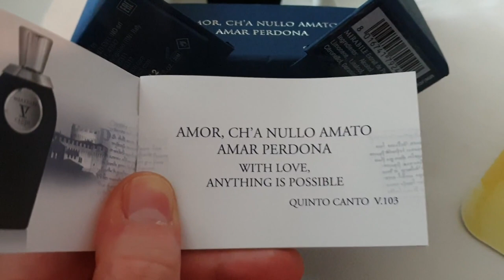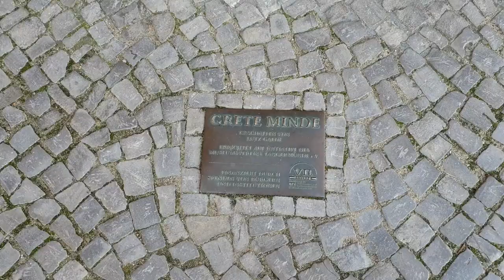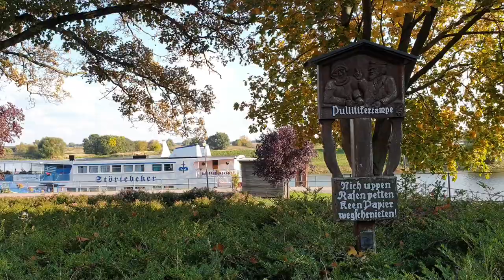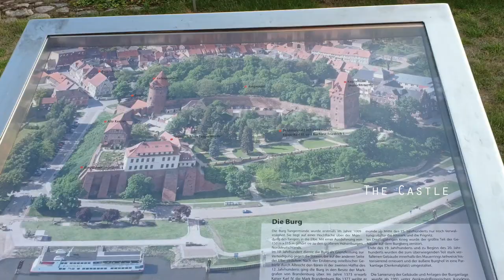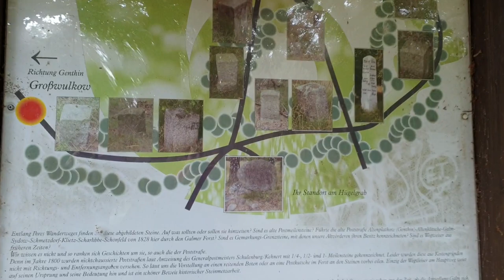Germany Part 3 | Showing You Where I Grew Up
In the last instalment of my Germany trip series, I show around places of my childhood and youth. I show you the Medieval town of Tangermünde and tell you a bit about its history and the story of Grete Minde and the the Great Fire of 1617. I also take you to Stendal, where I lived during my Primary school years. Lastly, we visit a field of barrows in the forest, which are likely Slavic burial mounds. Enjoy!

My name is Elena and I am a photographer and painter based in Scotland.

Footage and music are my own.
Camera: Nikon D5300 / Samsung Galaxy Note 9